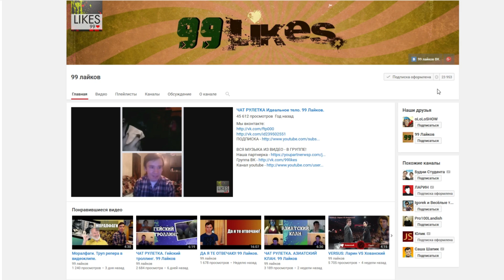ЛУЧШЕЕ ПИВО - ЭТО ПИВО